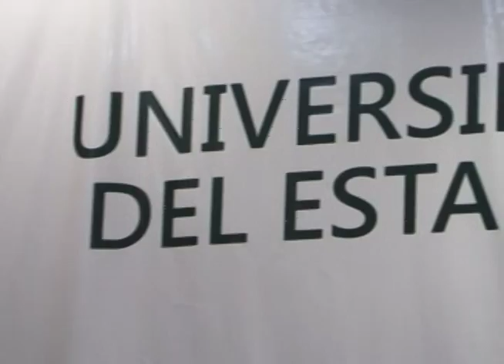Destina Nafin 83 mdp a programa Crédito Joven